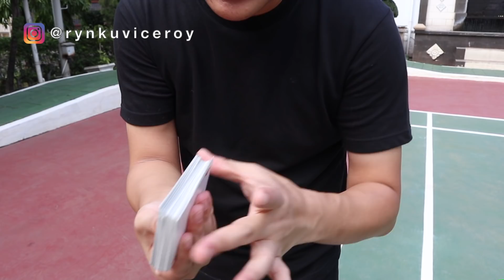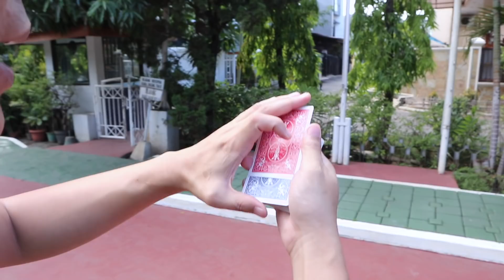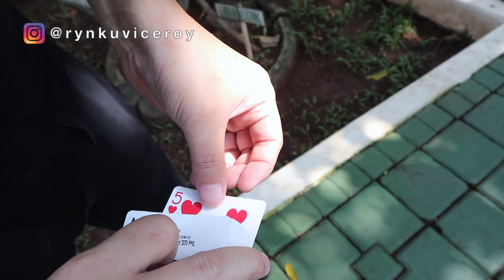RAHASIA MERUBAH KARTU VISUAL !!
YOLEGENDSSSS!
video ini saya upload jam 5.30 pagi.

di latih dan tag gw ya di ig..
ikut gerakan ganteng nasional :)

3 TRICK SULAP YANG KAMU PASTI BISA PART 1
3 TRICK SULAP YANG KAMU PASTI BISA PART 2
3 TRICK SULAP YANG KAMU PASTI BISA PART 3
3 TRICK SULAP YANG KAMU PASTI BISA PART 4
3 TRICK SULAP YANG KAMU PASTI BISA PART 5
3 TRICK SULAP YANG KAMU PASTI BISA PART 6
3 TRICK SULAP YANG KAMU PASTI BISA PART 7
3 TRICK SULAP YANG KAMU PASTI BISA PART 8
3 TRICK SULAP YANG KAMU PASTI BISA PART 9
3 TRICK SULAP YANG KAMU PASTI BISA PART 10

kalau kalian pengen kartu remi yg saya pakai..ini link tokopedianya ya

ya uda gw mau siap siap dulu buat pesbuker.

Rynku viceroy